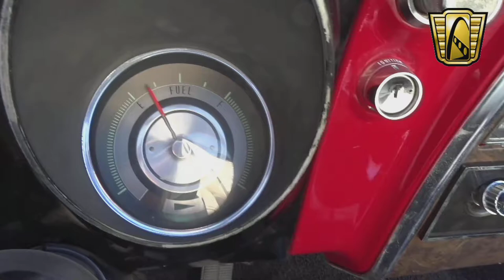1968 Pontiac Firebird Convertible Stock #7764 Gateway Classic Cars St. Louis Showroom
If you would like to own one of the original Pony cars, then you should check out this locally frame-on restored 1968 Pontiac Firebird Convertible at our Gateway Saint Louis Showroom. It only has 1,000 miles since rebuild.

Under the hood of this little beast is a bold 326 CID V8, being driven by a smooth shifting four-speed Automatic transmission. The easy driving features of this classic is only enhanced by its Power Steering and Power Brakes. This girl is a good looker; painted in a low gloss Solar Red with a White Manual Convertible Top and White Vinyl Leather seats. There are no signs of wear in the interior and the dash still have the look of recent restoration; lacking any fading or cuts. The rally wheels and polished chrome trimmers really give this Firebird a muscle car look.

The Firebird is the sister car to the Chevrolet Camaro and as Camaros continue to climb in value, people are discovering these Firebirds are a bargain in comparison! Just as with the Camaro, 1967 was the first year for the Firebird. It would be two years before the fire breathing Trans Am would be made on this same platform. With 4 headlights, a chrome nose piece, pointed hood, inset taillights, quarter panel grills, and the infamous Firebird emblems really make these cars scream “muscle!”

To view this 1968 Pontiac Firebird Convertible in greater detail, including HD pictures and an HD video of the car running and driving just visit us For more information, please call or email